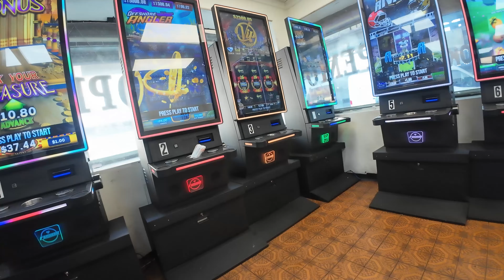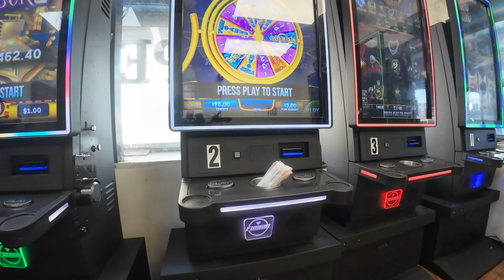Inside Kensington: The Reality Behind the Headlines 4k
Inside Kensington: The Reality Behind the Headlines 4k. In this eye-opening video, Deep View Media takes you on a raw and unfiltered journey through Kensington, revealing the troubling reality behind the headlines. Join your host as he navigates the streets of Kensington and Lehigh, uncovering the daily struggles of a community grappling with drug use, crime, and urban decay. Experience first-hand the stark contrasts of life in this neighborhood, from the newly graduated police officers attempting to make a difference to the haunting scenes of residents caught in the cycle of addiction.

Discover the troubling reality of Kensington's streets and the efforts of community cleanup amidst the chaos. This video is not just an exploration; it's a wake-up call. You'll see familiar faces and hear candid conversations that paint a vivid picture of urban problems, neighborhood issues, and city management challenges.

Watch this to see the truth for yourself and gain a deeper understanding of the complexities of urban living. Leave a comment to share your thoughts and engage with our community.

CHAPTERS:
0:00 - Disclaimer
00:22 - Opening
5:33 - Kensington & Lehigh
6:14 - Kensington & Tusculum St
7:48 - Kensington & Somerset Train Station
9:08 - Hart Lane
9:45 - Ruth St
10:25 - Cambria
15:25 - Needle Park
19:26 - A New Recruit call me his guy
22:26 - Kensington & Allegheny
23:31 - Police get a call and goes the wrong way
28:04 - Man opens gate so Police can look for suspect
29:45 - Emerald & Allegheny
32:23 - Kensington & Allegheny again
34:46 - 700 block of East Allegheny Ave
36:04 - Weymouth & Allegheny
36:27 - Closing